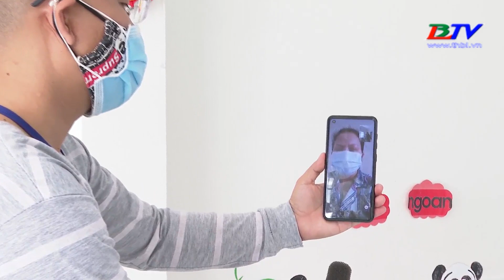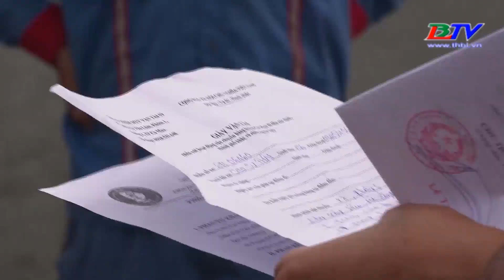Hòa Bình: Đảm bảo công tác cách ly tập trung.